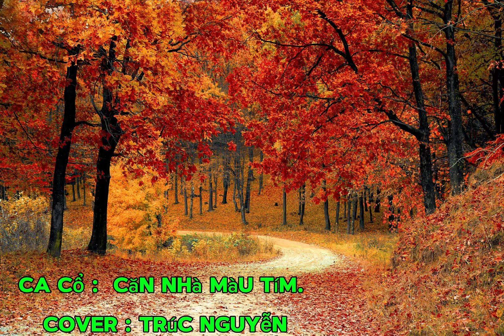CA CỔ : CĂN NHÀ MÀU TÍM , COVER TRÚC NGUYỄN ĐẢM NHIỆM LUÔN HAI GIỌNG NAM VÀ NỮ